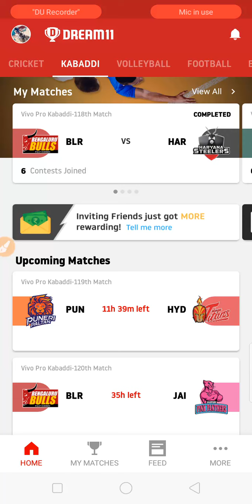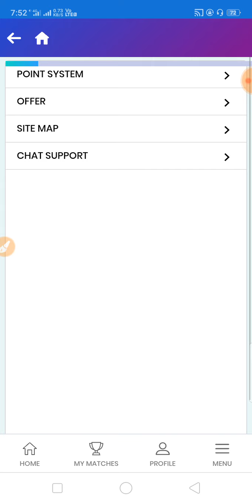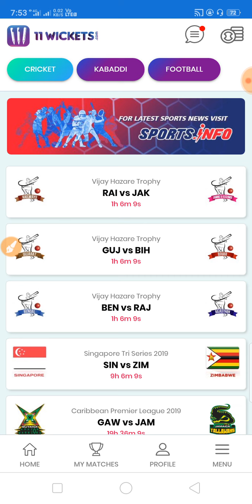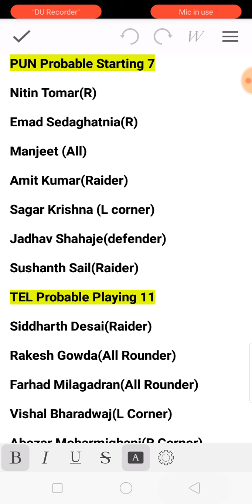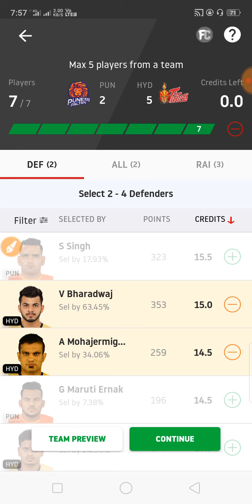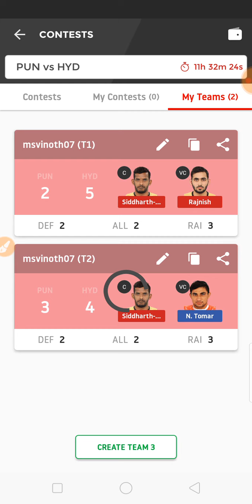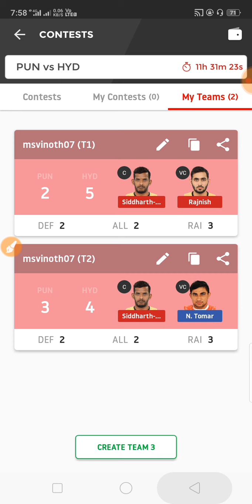PUN Vs HYD Dream11 Team in Tamil | Match 119 | PRO KABBADI SEASON 7 2019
Puneri Paltans Vs Telugu Titans Pro Kabbadi League Season 7 2019 Match 119 Dream11 Team Prediction by VK TECH TIPS

Refer Code:f6d7597